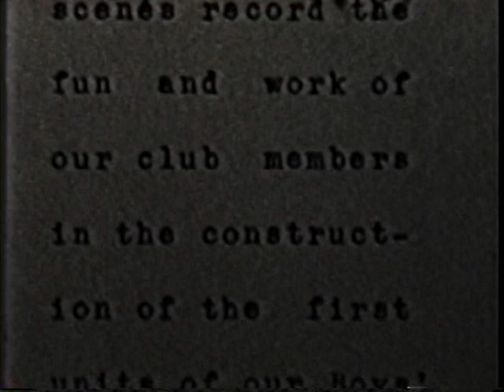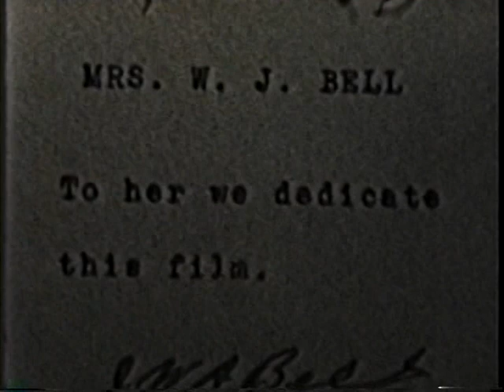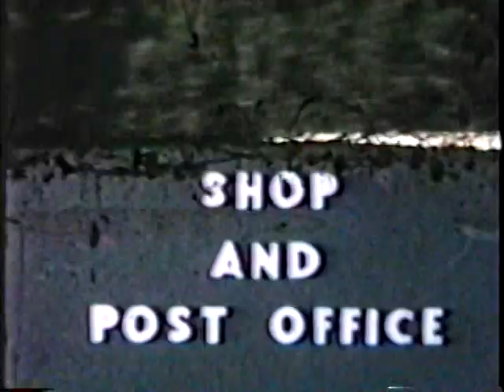Construction John Island Summer Camp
The following scenes record the fun and work of our club members in the construction of the first units of our Boys' Summer Camp on John Island.  This property was given to our club by Mrs W.J. Bell.  To her we dedicate this film.